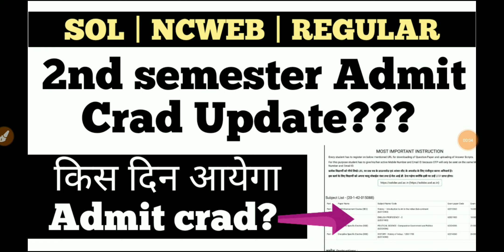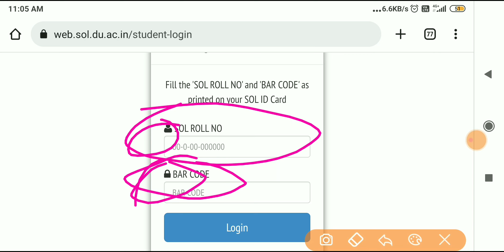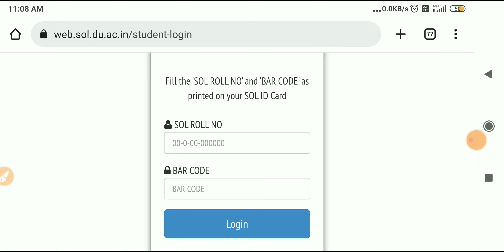du sol admit card 2022 | du sol 2nd semester admit card | sol new update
sol 2nd semester admit card kab aayega

_________Instagram_____________________

👉___________Telegram Group___________

(2nd semester ba program important question)